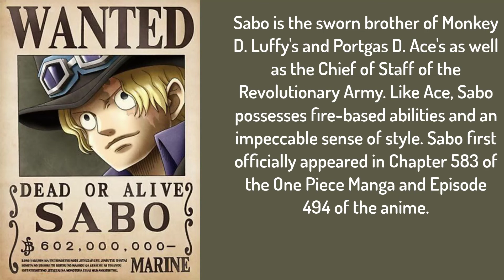The 16_th most wanted pirate in one piece blacklist, Sabo